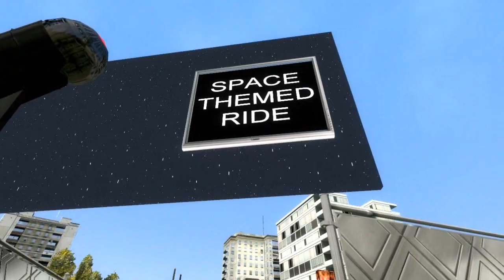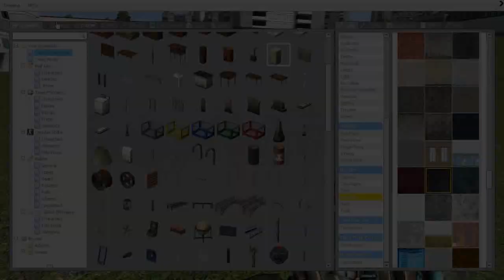Gmod Rides - LOG FLUME and SPACE RIDE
Who can design the best theme park ride in gmod? Can either of us even survive each other's rides?